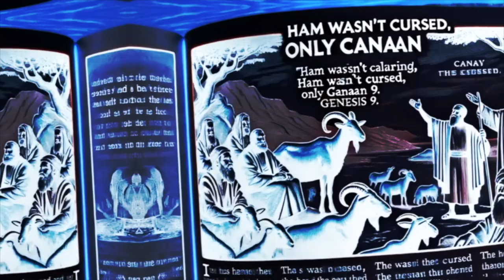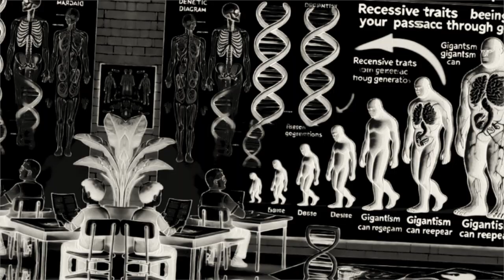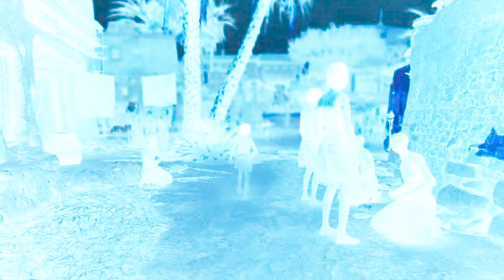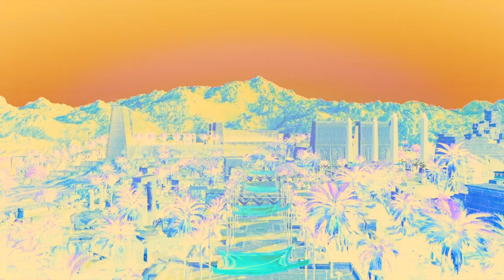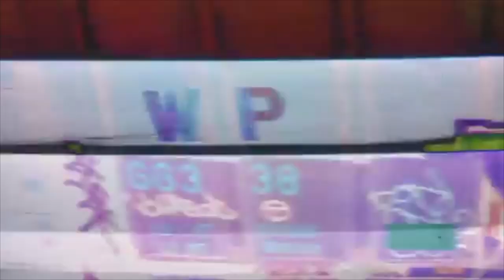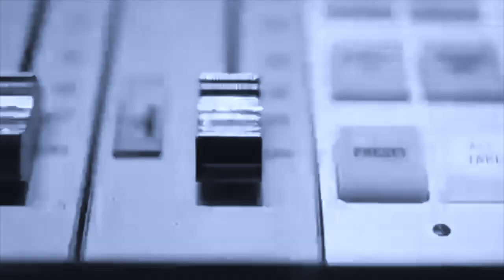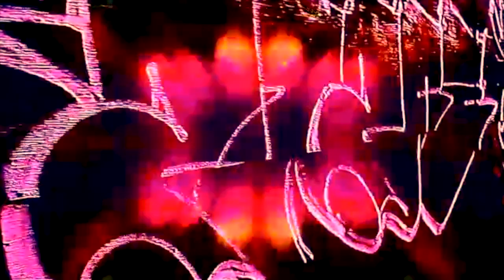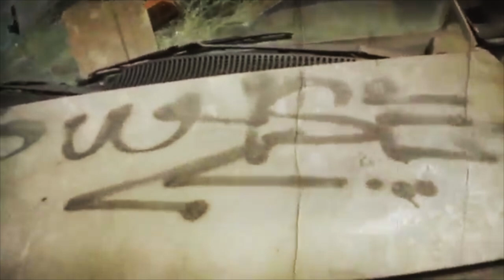I'm Not Saying It's Aliens